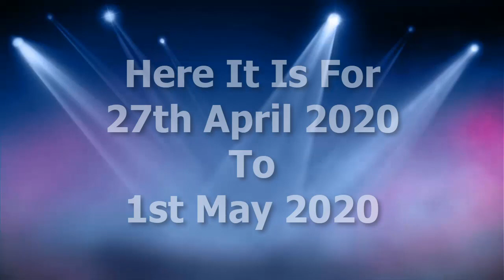Beat The Chasers Competition 27th April 2020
Here's the Beat The Chasers competition details for 27th April 2020 to 1st May 2020. ITV's The Chase stars return with a brand new format, pitting the whole team of Chasers against players. The series sees on offer a free entry prize draw with a big prize.

This week's competition gives you the chance to win £50,000 cash! The prize draw is running on air until Friday 1st May 2020, and if entered by post remains open until Thursday 7th May 2020 at 4pm.

To find out how to enter to win this big cash competition, just watch the show in the evenings all week on ITV, watch the video above, or check out our YouTube channel for the Beat The Chasers competition if you miss it:

You can enter for free by post or check out more free competitions